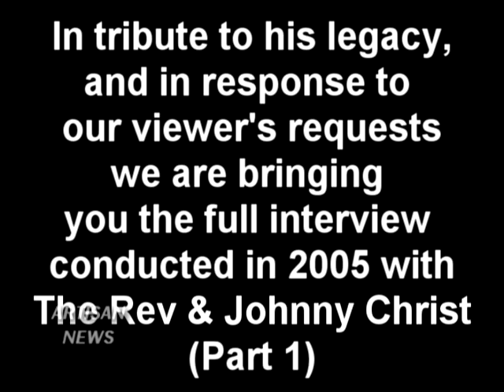AVENGED SEVENFOLD THE REV INTERVIEW TRIBUTE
Avenged Sevenfold drummer Jimmy The Rev Sullivan passed away, and as per your requests here's Part 1 of our interview with The Rev and Johnny Christ.